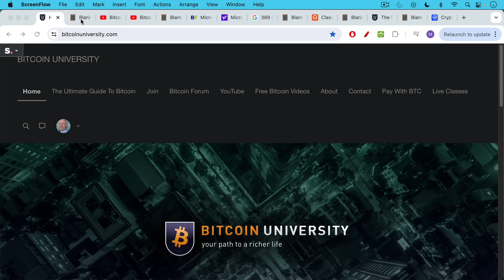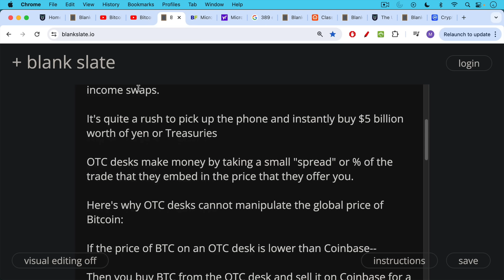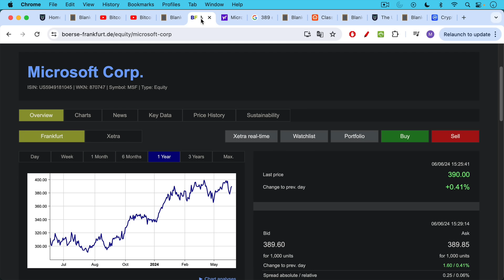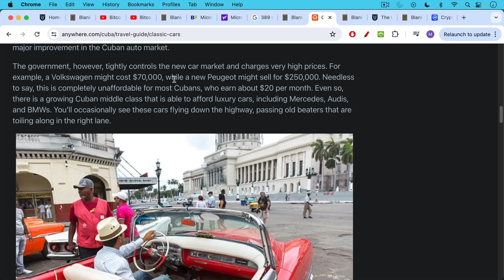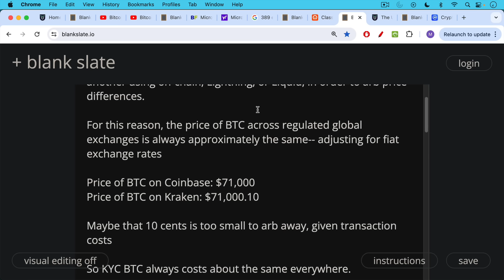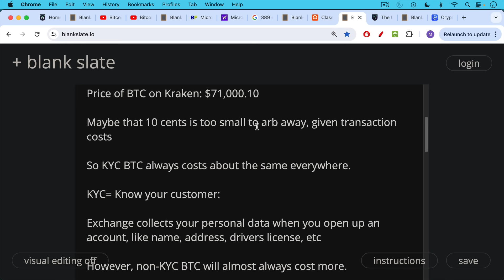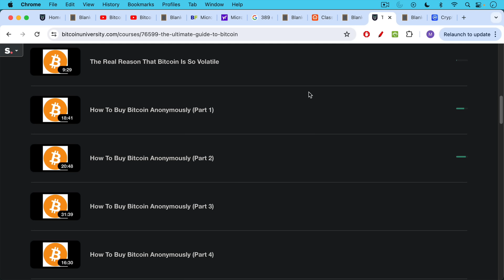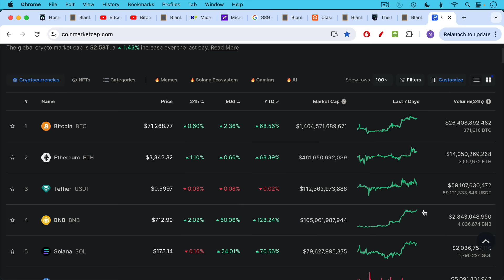Who Sets The Price Of Bitcoin?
In this video, I discuss how global arbitrage across centralized exchanges, decentralized exchanges, and OTC desks help to ensure that the price of KYC Bitcoin converges.

I also discuss how non-KYC Bitcoin is priced relative to KYC Bitcoin.